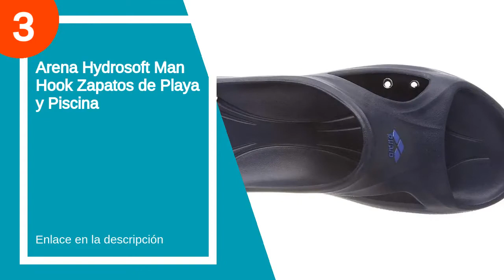Las 6 mejores chanclas de piscina nike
✋  Aquí están las 6 mejores chanclas de piscina nike disponibles en el mercado.

🔽🔽🔽 ENLACES DE COMPRA CHANCLAS DE PISCINA NIKE 🔽🔽🔽

6) NIKE Wmns Benassi JDI, Zapatos de Playa y Piscina Mujer

5) NIKE W Victori One Slide Print, Zapatillas Deportivas Mujer

4) NIKE Kawa Shower (GS/PS), Zapatos de Playa y Piscina Hombre

3) Arena Hydrosoft Man Hook Zapatos de Playa y Piscina

2) NIKE W Victori One Slide, Zapatillas Deportivas Mujer

1) Ranberone Zapatillas de Ducha Antideslizantes Sandalias de Baño de Secado Rápido Chanclas de Piscina de Verano 36-44

00:00 - Intro
00:13 - 6) NIKE Wmns Benassi JDI, Zapatos de Playa y...
00:31 - 5) NIKE W Victori One Slide Print, Zapatillas Deportivas...
00:46 - 4) NIKE Kawa Shower (GS/PS), Zapatos de Playa y...
01:32 - 3) Arena Hydrosoft Man Hook Zapatos de Playa y...
02:00 - 2) NIKE W Victori One Slide, Zapatillas Deportivas Mujer...
02:29 - 1) Ranberone Zapatillas de Ducha Antideslizantes Sandalias de...